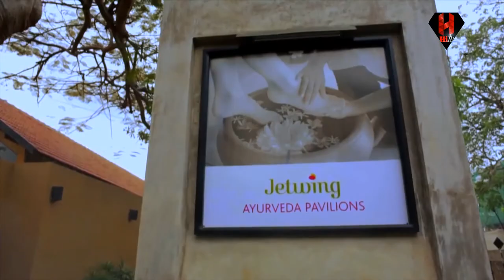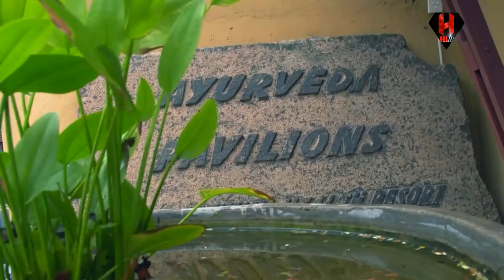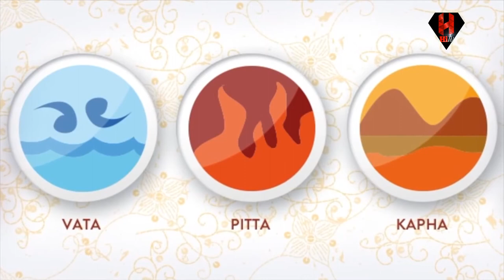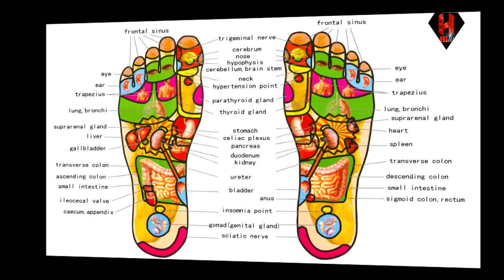AYURWEDA EPI 04